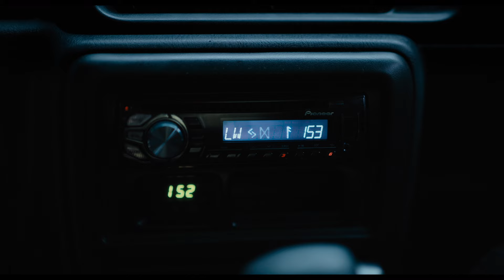「奴らはあちら側の窓から私たちを監視する」“覗き見”ホラー『ザ・ウォッチャーズ』謎の監視者の恐怖をとらえたメイン予告編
M・ナイト・シャマラン監督の娘、イシャナ・ナイト・シャマランが長編初監督・脚本を務めるホラー映画『ザ・ウォッチャーズ』が6月21日（金）より日本公開。このたび、決して姿を現さない謎の監視者、“ザ・ウォッチャーズ”の未知なる恐怖をとらえたメイン予告が解禁された。

1999年の大ヒット作『シックス・センス』から、2021年公開の『オールド』に至るまで、”マスター・オブ・サプライズ“の称号で常に多くの映画ファンを虜にしてきたM・ナイト・シャマラン。アカデミー賞®に二度ノミネートされ、総興行収入33億ドル超（約5100億円 ※4/19現在 1ドル＝154.5円換算）を記録している大ヒットメーカーだ。常にセンセーショナルな題材を扱い、観たことのない“意外な展開”で私たちを楽しませてくれている。そんなシャマランがプロデューサーを務め、実の娘であるイシャナ・ナイト・シャマランが自らの脚本で長編初監督を手掛けた衝撃の”覗き見”リアリティーホラーが『ザ・ウォッチャーズ』。

2月に本作の情報が初解禁されると「期待作」「絶対観たいやつ」「めっちゃおもろそう！」「シャマランの娘さんと聞いて、期待しかない！」と映画ファンを中心に話題沸騰！早くも父・娘でどんな予想もつかない作品を届けてくれるのかと期待が寄せられている。

今回解禁されたメイン予告の冒頭では、黄金色の鳥に向かって「今夜は出かけるわ。死んじゃダメよ」と外出の準備をするダコタ・ファニング演じる28歳の孤独なアーティスト、ミナの姿が映し出される。すぐさまミナの言葉を繰り返す鳥に「話せるんだ」と驚くミナ。そして徐にウィッグを付ける姿をとらえる。鳥籠に入った鳥を届けるために指定の場所に向かうが、道中で不気味な森に迷い込んでしまう。

そこには行方不明者捜索の貼り紙が…。迷い込んだのは地図にはない森。スマホやラジオが突然壊れ、車も急停車してしまう。車外に出て助けを求めると、乗ってきた車が忽然と消え、地面からは不気味な鳴き声、木々の間を黒い鳥の群れが飛び交う。不安にかられているミナに「ドアが閉まるまであと5秒」という声が届く。

逃げ込んだのはガラス張りの部屋。ミナの前には見知らぬ3人。「ここは一体？」と混乱するミナに、グループのリーダー格らしき60代のマデリンと20代の若妻シアラが「奴らは待ってくれない」、「奴らは毎晩来て、あちら側の窓から私たちを監視する」と告げる。彼らは毎晩訪れる何か”に監視されているという…。

周囲を満たすうめき声に不安がるミナに「（奴らは）あなたを歓迎している」と伝えるマデリン。「奴らを見たら必ず死ぬ」、未熟で衝動的な19歳の青年ダニエルの声に重ねて、地面にぽっかりと空いた奇妙な穴に引きずり込まれるシアラの夫ジョンの姿が映し出され、モニターから「奴らにはある目的がある」と謎の男が語りかける。

「奴らのルールに従わないと殺される。あなたはそのルールを破った」とマデリンがミナに宣告すると、暗闇から現れる手、木に吊された人骨のオブジェなど、衝撃の映像の数々が続く。そして、森の中でミナが目にしたのは、恨むような表情のミナ自身の姿だった！ さらに部屋の外に現れる誰かの足と「ドアを開けてくれ」と懇願するジョンの声。応えようとするシアラに、「罠よ」と忠告するマデリン。

“監視者(ザ・ウォッチャーズ)”とは何者なのか。地図にない森で、誰が、何故…。謎が謎を呼ぶ怒涛の展開に、期待が高まる内容となっている。

ミナたちに課せられる「監視のルール」は➀日が暮れたら部屋を出てはいけない。②“監視者”に背を向けてはいけない。③決してドアを開けてはいけない。の３つ。破ったら殺されるという状況で、果たしてミナたちは生きて帰れるのか？

今作で監督デビューを飾るイシャナは現在24歳。これまでシャマラン監督の『オールド』、『ノック 終末の訪問者』などの製作にも参加している。「IT／イット」、「アナベル」、「死霊館」シリーズなど多くの大ヒットホラー作品を生み出しているワーナーホラーとのコラボでどのような世界を見せてくれるのか？

”謎の何か”に毎晩監視される事になる、28歳の孤独なアーティスト・ミナを演じるのは『I am Sam アイ・アム・サム』で天才子役として一躍脚光を浴び、『マイ・ボディ・ガード』『宇宙戦争』などの話題作に出演し、現在Netflixの「リプリー」でも話題のダコタ・ファニング。さらに、『Tarot』のオルウェン・フエレが 60 代のグループのリーダー的存在マデリン、女優兼モデルで『バーバリアン』『バード・ボックス バルセロナ』のジョージナ・キャンベルが20代の若妻シアラ、イギリスのミュージカル俳優で『レ・ミゼラブル』のアリスター・ブラマーが30代のシアラの夫、『Creeped Out』のオリバー・フィネガンが未熟で衝動的なグループ最年少19歳のダニエルを演じる。

ムビチケ前売り券は4月26日(金)から発売開始。詳細は以下のとおり。

ムビチケ前売券（オンライン）発売情報
■販売期間：4月26日(金)～6月20日（木）
※料金：一般券1枚1,600円（税込）

作品情報
ザ・ウォッチャーズ
2024年6月21日（金）公開

監督：イシャナ・ナイト・シャマラン
製作：M・ナイト・シャマラン、アシュウィン・ラジャン、ニミット・マンカド
製作総指揮：ジョー・ホームウッド
脚本：イシャナ・ナイト・シャマラン
出演：ダコタ・ファニング、ジョージナ・キャンベル、オルウェン・フエレ、アリスター・ブラマー、オリバー・フィネガン